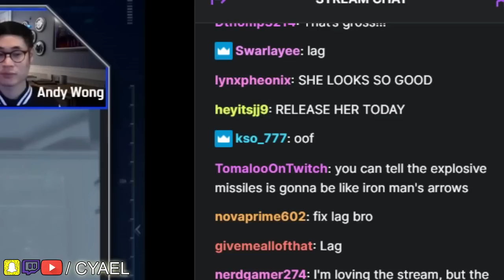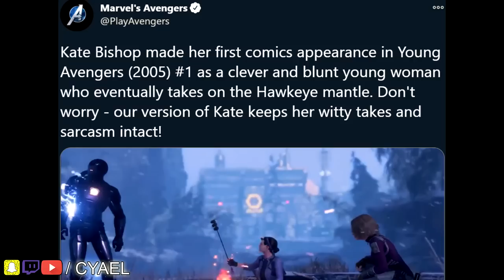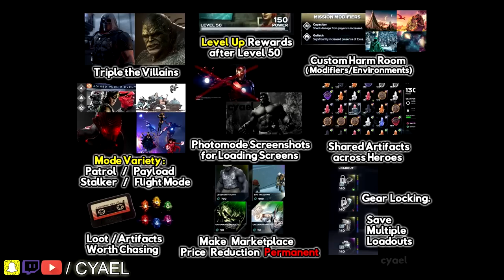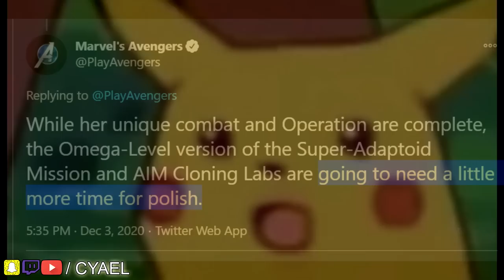Marvel's Avengers Review Month 3